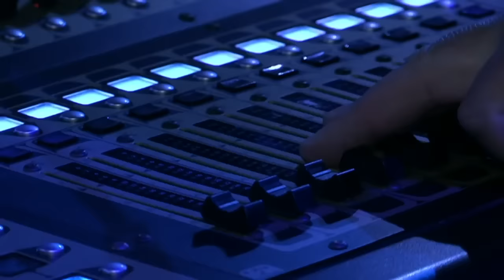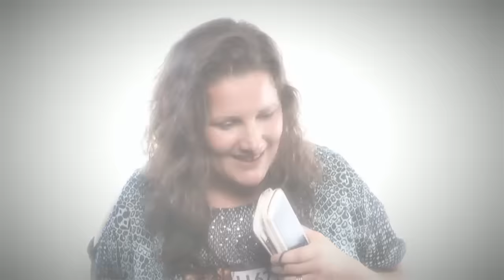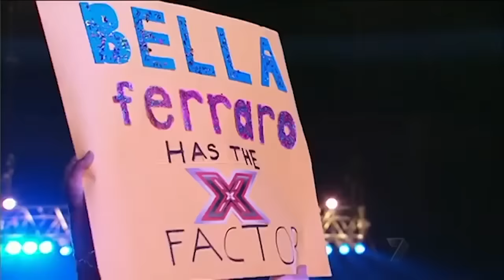BEST X Factor Auditions Of The DECADE | X Factor Global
It's almost the beginning of a new era! We've compiled the BEST auditions between 2010 and 2019 from X Factors all around the world! Which is your favourite audition from the past 10 years?